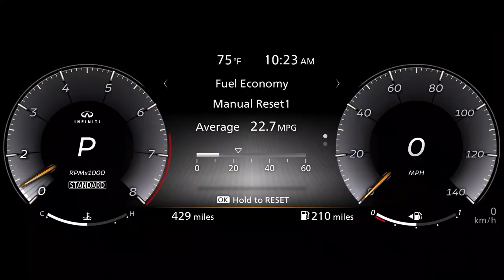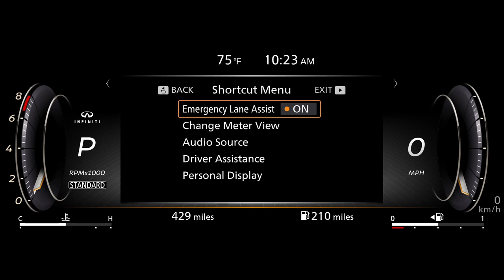2022 Infiniti QX60 Best Car Ever Interior Exterior Video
2022 Infiniti QX60 Best Car Ever Interior Exterior Video